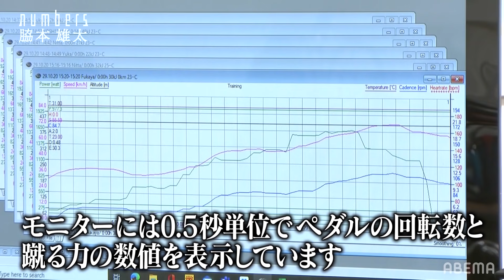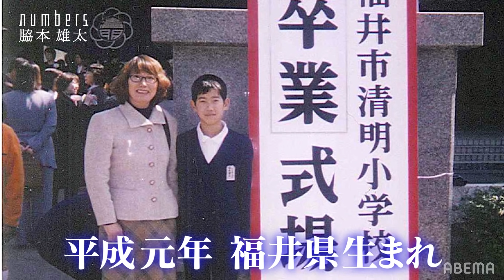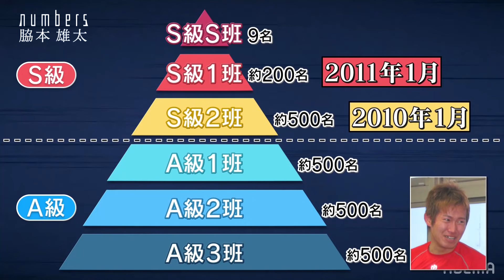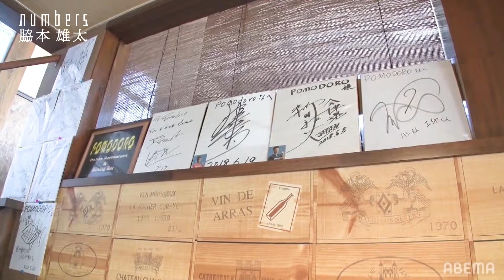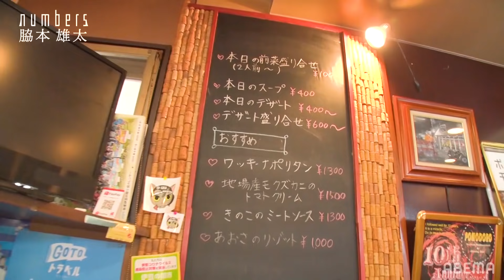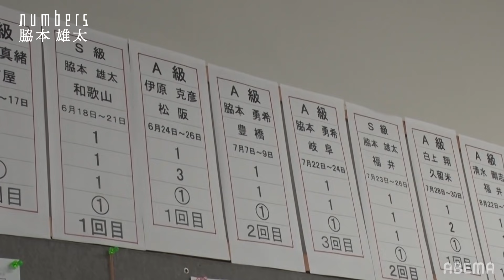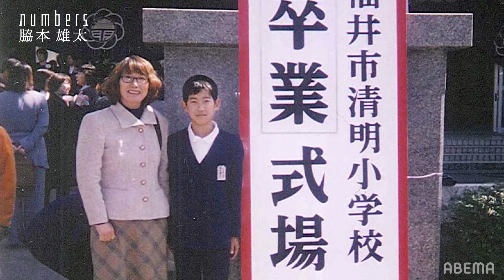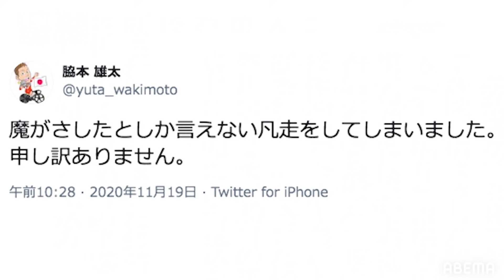【脇本雄太】【密着ドキュメンタリー】numbers #3 【KEIRINグランプリ2020 平塚競輪】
2020年、G1だけで優勝2回。オールスターファン投票でも2年連続1位。
人気も実力も兼ね備えた競輪界のトップスター、脇本雄太31歳。

ついた異名は…「異次元」

その強さの秘密は4年前から取り組んでいる“あるトレーニング”だった。

脇本の全てを変えたフランス人コーチの練習に密着。
また脇本をデビュー前から知る、2016年賞金王・村上義弘が脇本だけができると言う“唯一無二の技術”を解説。

そんなグランプリ大本命の脇本が11月に行われた競輪祭で“落車”ケガによる影響は？ グランプリに向けての思いを語る